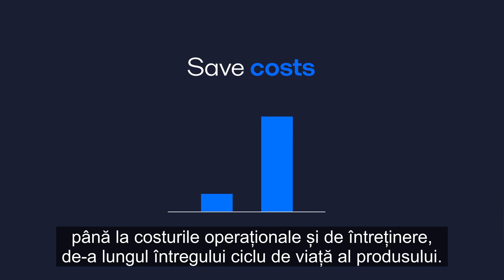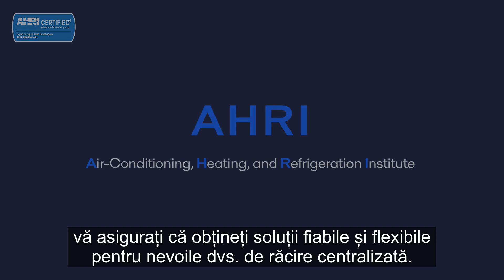District Cooling Expert Film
În acest episod din Sustainable Cities, expertul nostru Rolf Jönsson și Ebba Fjelkner vor împărtăși cu noi perspectiva lor asupra dictrict cooling